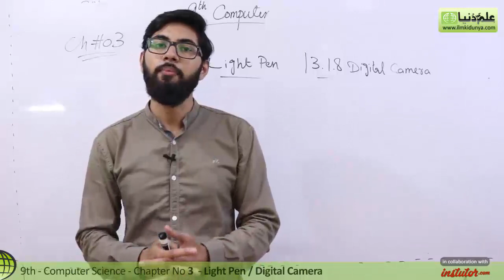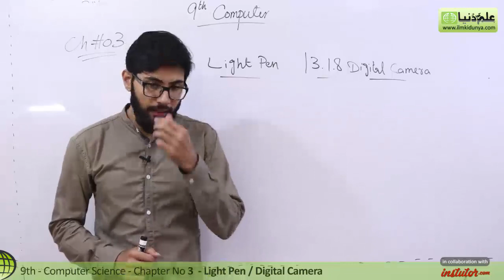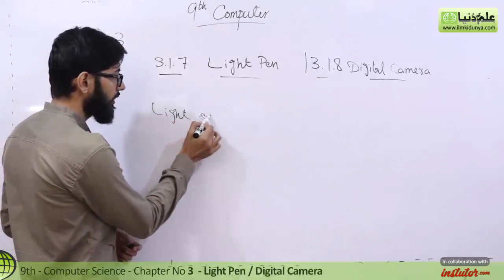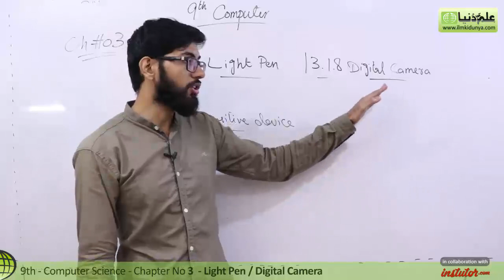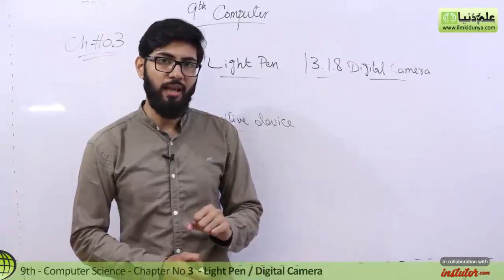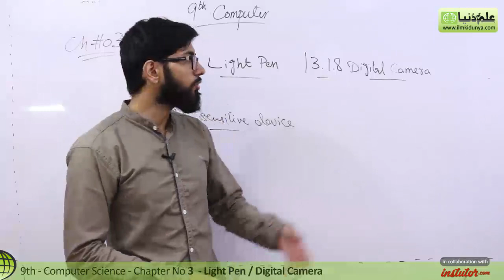9th Class Computer - Ch 3 - Light Pen and Digital Camera - Matric Part 1 Computer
In this video lecture Adeel Mehboob coverd 9th Class Computer Chapter no 3 Input / Output Devices.The topic being discussed is Topic 3.1.8  Light Pen and Digital Camera.